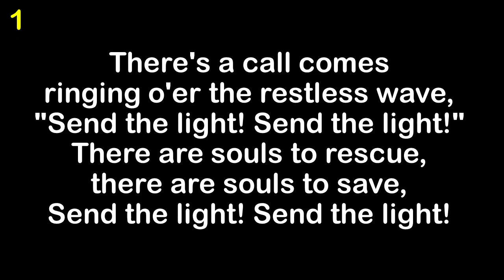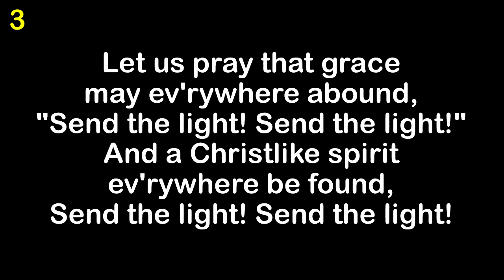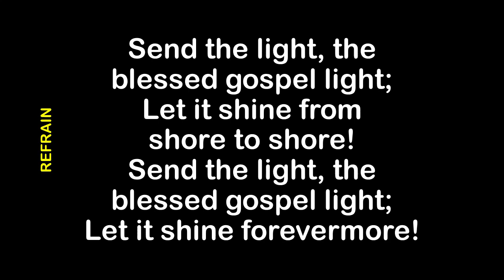Send The Light